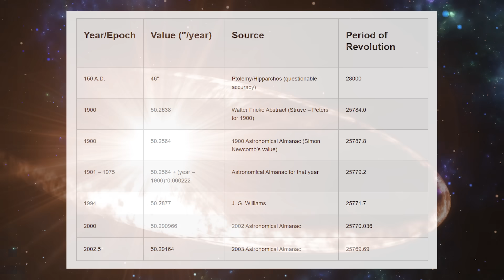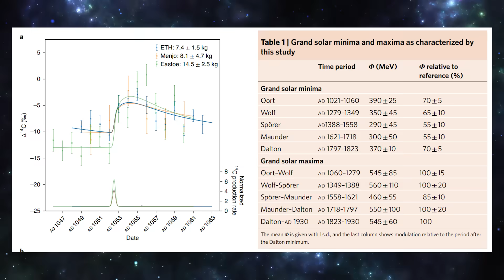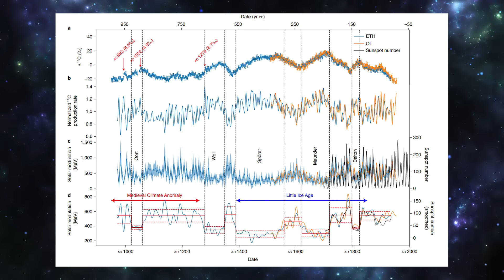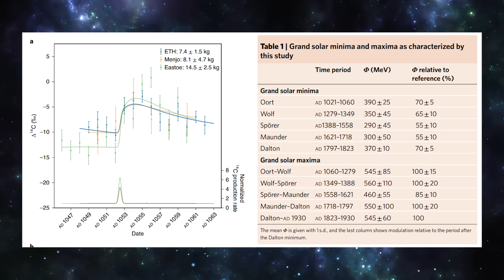The Biblical Year of 1054 AD 💥 Planetary Resonances, Supernova Miyake Event, and Climate Shift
In 1054 AD there was a supernova event that was eye witnessed around the globe, brighter than Venus, for a long duration of time. A Miyake Event is recorded to have happened in 1052 AD, as well as an incredible sequence of planetary resonances that theoretically would have created a gravity wave to catch the plasma of the Supernova impact arrival - if sequenced in time as is suggested here. Presented by Stefan Burns

1994 - Was there a medieval warm period, and if so, where and when
1999 - A Reinterpretation of Historical References to the Supernova of 1054 AD
2013 - The Crab nebula and the class of Type IIn-P supernovae caused by sub-energetic electron-capture explosions
2021 - Eleven-year solar cycles over the last millennium revealed by radiocarbon in tree rings
Some graphics from Stellarium and Astro Dienst